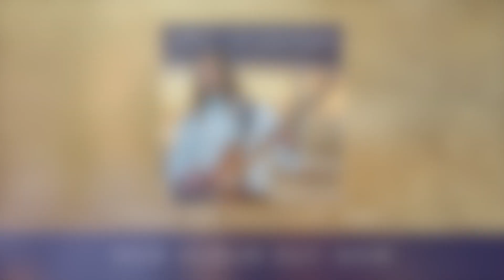Behind the Song "You're Pushin' Me" - Eric Heideman